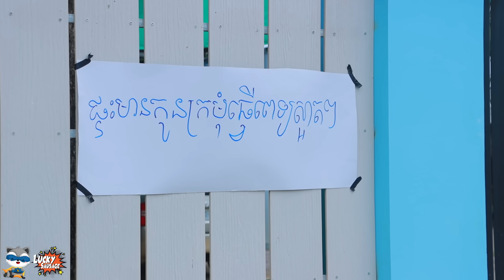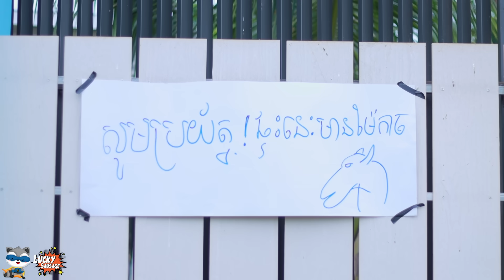កូនស្អាតតែម៉ែកំពូលកាច ពីHot Dog Lucky, New comedy video from Paje Team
កូនស្អាតតែម៉ែកំពូលកាច
ល្អមើលណាស់ សើចពីដើមដល់ចប់
ដឹកនាំដោយពូសិលា